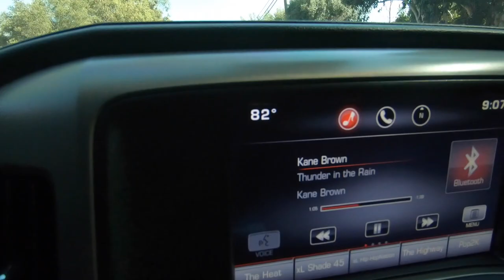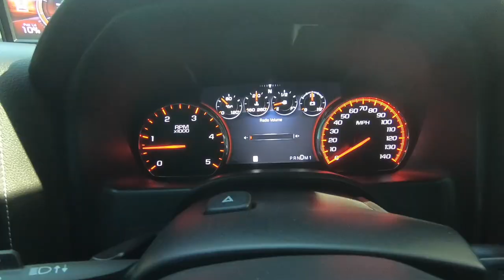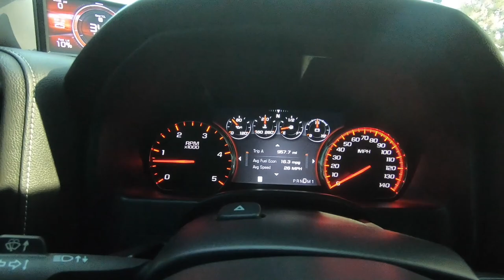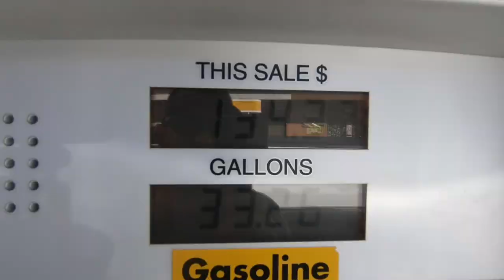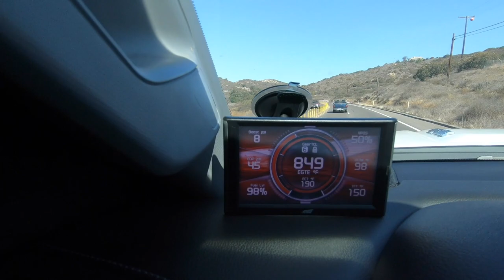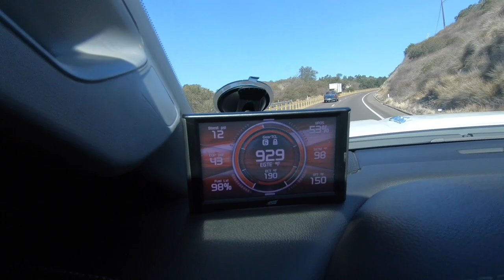DO THESE DIFF COVERS REALLY WORK?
I will be doing temp test to check and see.

CR SPOTLESS

HOBART WELDER